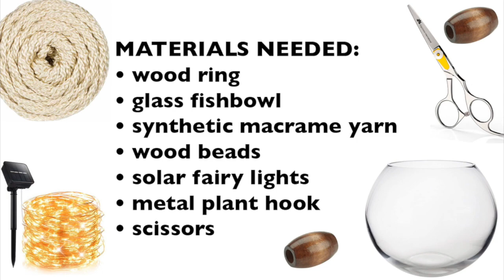DIY hanging macrame solar lantern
In this video, I want to show you how I made a macrame solar lantern to hang over our stock tank pool in our yard.

If you want to know more about our stock tank pool then you can check out my video about it or check out my blog post

Materials needed:
wood ring (I used the wood ring in my video but a couple of weeks later it snapped during a thunderstorm so I added a galvanized carabiner hook)
glass fishbowl
synthetic macrame yarn (in pearl)
optional wood beads
solar fairy lights (I bought the 2 pack and used the second light in my patio umbrella)
metal plant hook (if you are hanging the lantern the way I did)
scissors